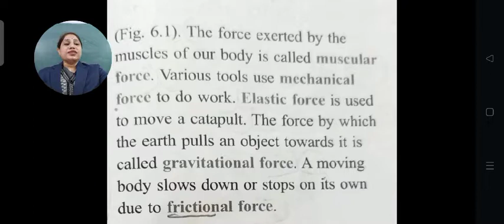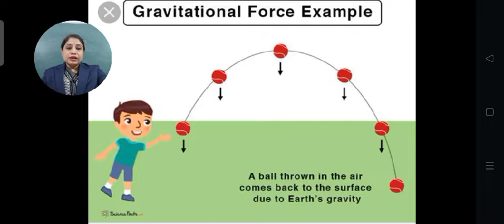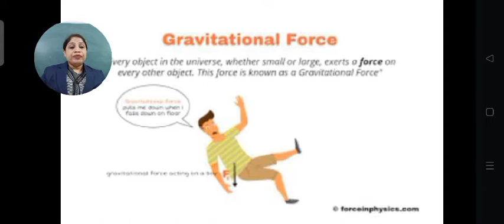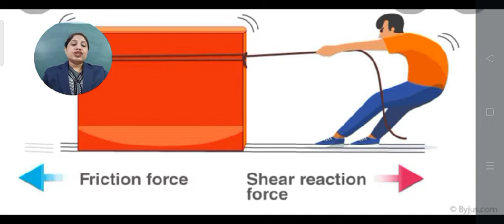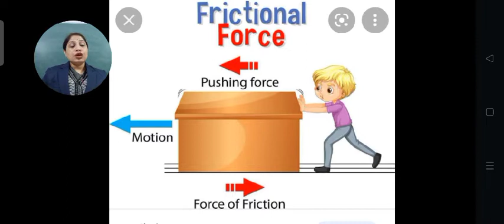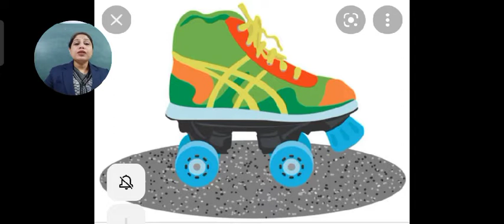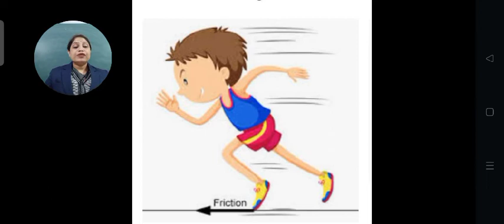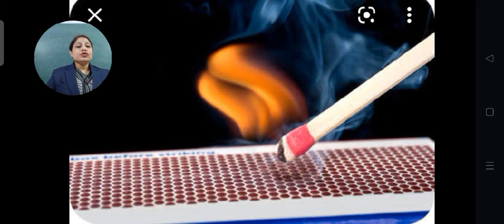SJS -NGH CLASS 4 SCIENCE- 006